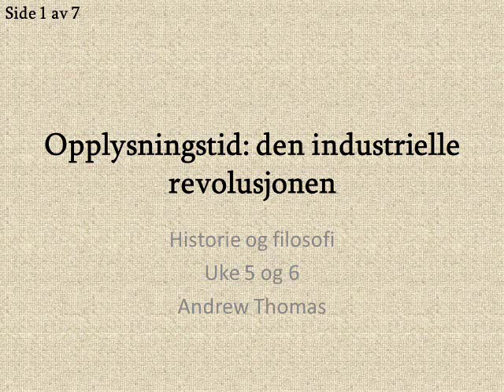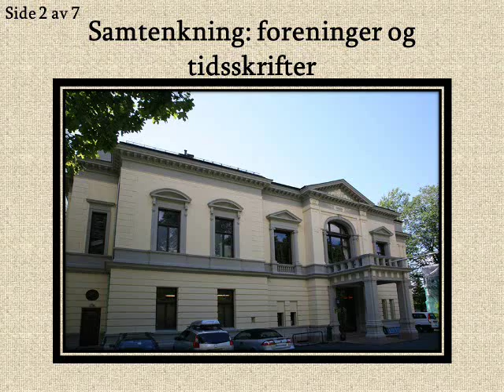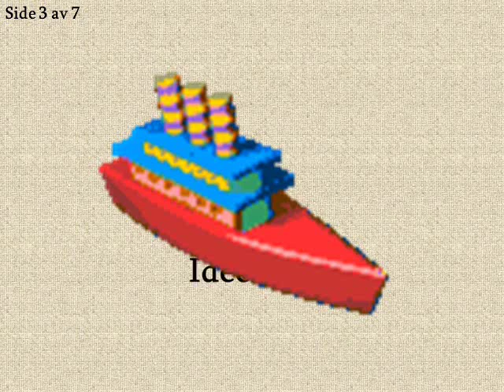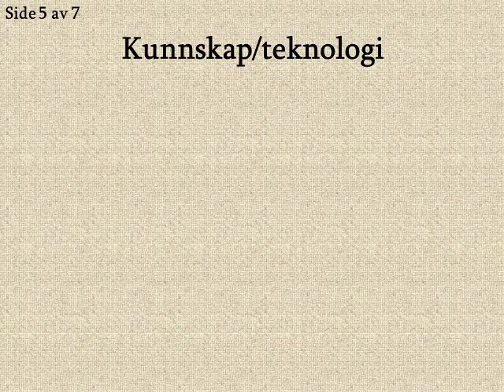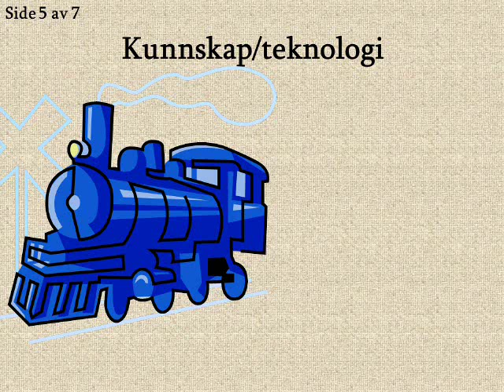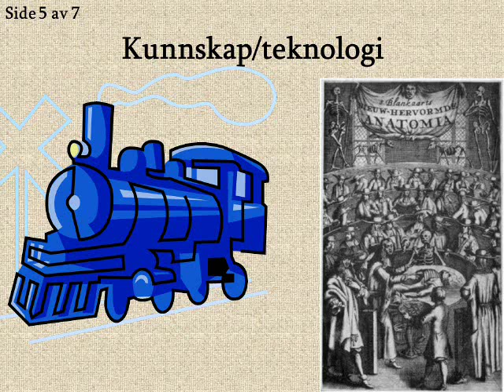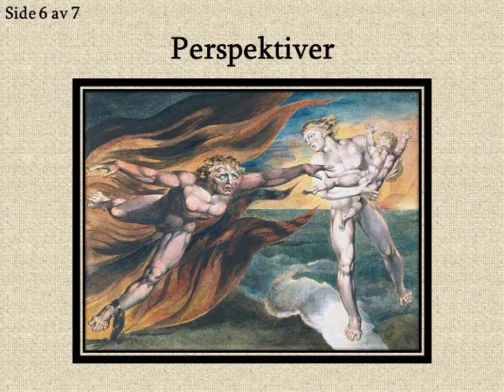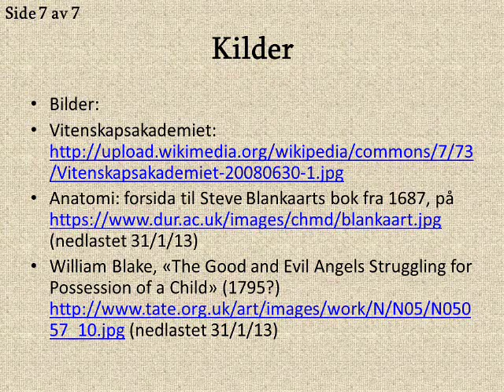Opplysningstid den industrielle revolusjonen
En historie og filosofi forelesning om den industrielle revolusjonen: dens årsaker, resultater, og hva den betød